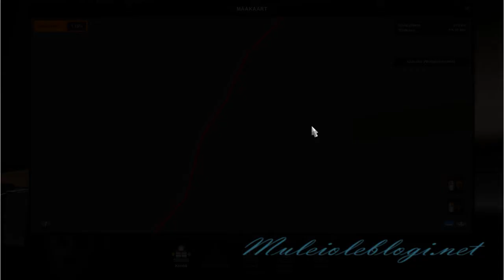ETS2 gameplay: exploring Ireland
Me playing "Euro Truck Simulator 2" and this time I deliver goodies across the Ireland.